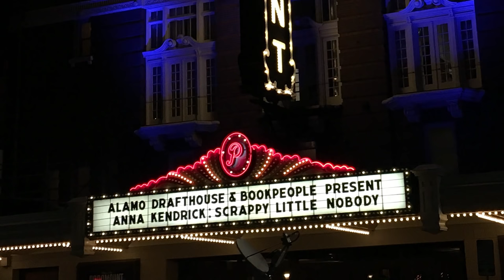"Scrappy Little Nobody": Anna Kendrick in Austin 11/30/2016 [A/V sync FIXED]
Anna Kendrick visited Austin as her second-to-last destination on her "Scrappy Little Nobody" Book Tour at the Paramount Theater on Wednesday evening of November 30, 2016.

Most of the interview and audience Q&A's are included here. (Sorry in advance for some shaky camerawork. It was filmed on my iPhone)

Summary of Conversation:
 Introduction
1:47 Talks about her influences: Bette Midler and Newsies
4:20 Failed Star Search audition
5:38 Reaction to not winning her Tony Nomination at age 12
7:13 Talking about her “atypical” high school experience
8:02 Her “rebel” phase
8:35 Camp movie experience and memories
 9:28 Crush on closeted gay guy, unbeknownst to her
10:35 Boys section of her book/ Girl Talk/ The Guide to Getting It On
 13:30 Battling double-standards regarding sex
16:47 Relations on set (Kissing scenes)
18:03 Twilight experience
 18:45 The Shining Dead body day
20:30 Audience questions

Funny moments:
1:25 Interviewer: “I kind of want to walk through some of the stories you share in the book.” Anna: “Great.” Interviewer: “Good, I’m glad you’re on board.”
2:13  Jack Kelly on that horse: singing “Santa Fe!!!”
2:26 “Do you have an issue with short people?”
5:21 “I’ve been basic my whole life”
5:41 “Ooh, some Tony fans!! Yes!!”
6:18 “I know I would’ve done a really bad impression of an adult who is also feigning surprise? You know?
6:38 “I would’ve been like ‘Oh!’’ (imitation of feigning surprise)
8:46 “nerds”
11:40 “Never had any complaints.”
11:51 “My editor didn’t believe that that was real book, so I pulled it off the shelf (blows the dust off of it), and sent her a picture and was, like, still have it.”
13:05 “You better fucking applaud”
13:10 (passage from book) “ I’m not interesting in pretending to be a reluctant participant because you think girls who like sex are a turnoff. If you think girls are supposed to object to sex until they find themselves incapable of resisting your magic penis, fuck you.”
13:25 “Oh this is so surprising. spontaneous applause. You guys”
16:21 Discussing double standards “Be sexually available but don’t have sex with anyone, you whore. The women are laughing. That was female laughter”
18:18 “All I had to do was make jokes on how everyone was always acting weird all the time”
18:42 “‘You guys are so weird.’ That was my job.”
20:23 “My job is so hard”
21:52 Justin Timberlake impression
22:09 “Oh my god. Different and unique? Ugh, that really limits me from saying ‘believe in yourself.’ Shit.”
25:04 “I guess I would say singing in private. Um, but if i give up acting in private, I could never fake an orgasm and sometimes that comes in handy.”
26:18 “The book came out almost exactly a week after the election. And I had been really nervous about it, like, “Oh no, what if things go crazy and people write articles. And then the election happened  and I was, like, ‘I think nobody is going to give a shit.’”
26:54 “Oh! Well, I LOVE presents.”
26:58 “I appreciate very much that TopShop has a petite section. Although I think it’s bullshit that the average American woman is 5’4” and their petite section starts at 5’4”. That’s just small shaming! But well done TopShop, we’re all very grateful. (Yeah, great). Aw! It’s got a penguin and candy. Thank you! Oh my god! (Red Panda Hands!!!)
27:31 “Did anybody else get me a present?”
27:50 “And I realized, like, that the other people that were in the Top 10 that meant that, like, they had to at one point had to have had a conversation ‘Who is that?’ And that made me very happy.”
29:12 “Ew, no!”
29:53 “There were also a lot of stories that I was like, “Ahhahaha this is going to be great!’ and my editor was like, “That’s only to you.’”
30:26 “And I have a lot of crap that’s never going to see the light of day. Yeah!”
30:50 “Fuck yeah! Yeah, yeah!”
31:22 “In karaoke I always think I know the lyrics to Hit Me With Your Best Shot, and I don’t, because I’m always hammered.”
31:41 “And in the car, I think I’m Drake.”
33:18 At a meet-and-greet a couple days ago, as a little girl walked away after meeting Anna, she said “I’ll be praying for you.”
 33:53 “I was, like, did you just put a curse on me?”
35:20 “I try to go out on sympathy, so that really worked.”

Thanks to Joe from SA for filming part of the audience Q&As!

Anna Kendrick, if you ever see this, I love you so much and I hope the best for you!!! I'll be praying for you, lol ;) I hope you liked the present I gave you!!

Note: This is the fixed version without audio/video sync problems (I hope. I did my best to get them to sync together!)